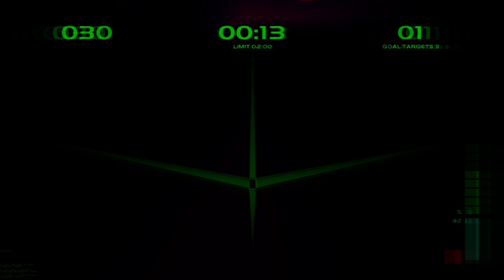Perfect Dark - FarSight XR-20 - Firing Range - Bronze